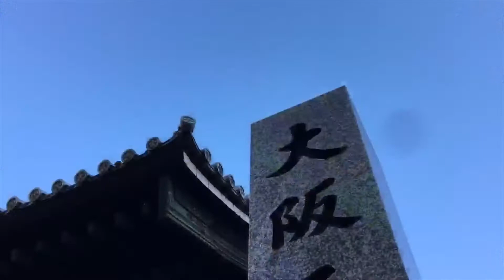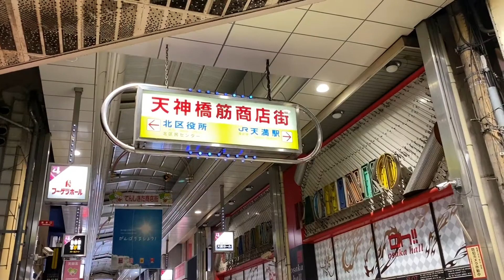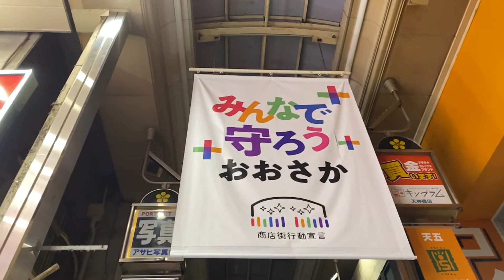【Before midnight】Saturday night October 2020 「osaka morning 330 JAPAN」 Now in OSAKA、virtual trip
【Night Routine in Osaka Japan】

Today is Saturday, October 2020.

11:12 pm Start walking
Let's walk!

This is the Tenjinbashisuji Shopping Street in Osaka.
Tenjinbashisuji Shopping Street is the longest shopping street in Japan.
The total length is about 2.6km! The mall has 600 stores including restaurants, greengrocers, coffee shops, and clothing stores.
The beginning of the shopping district started around 1653, in the early Edo period, when a fruit and vegetable market of approximately 2.3 km was completed. After that, this street prospered as the Omotesando of Osaka Tenmangu, and many visitors worshiped at many temples along the intersecting Teramachi street.
What kind of atmosphere is today's Tenjinbashisuji Shopping Street?

Esta es la calle comercial Tenjinbashisuji en Osaka.
La calle comercial Tenjinbashisuji es la calle comercial más larga de Japón.
¡La longitud total es de aproximadamente 2.6 km! El centro comercial cuenta con 600 tiendas, incluidos restaurantes, fruterías, cafeterías y tiendas de ropa.
El comienzo del distrito comercial comenzó alrededor de 1653, a principios del período Edo, cuando se completó un mercado de frutas y verduras de aproximadamente 2,3 km. Después de eso, esta calle prosperó como el Omotesando de Osaka Tenmangu, y muchos visitantes adoraron en muchos templos a lo largo de la intersección de la calle Teramachi.
¿Qué tipo de ambiente es la calle comercial Tenjinbashisuji de hoy?

Questa è la via dello shopping Tenjinbashisuji a Osaka.
La via dello shopping Tenjinbashisuji è la via dello shopping più lunga del Giappone.
La lunghezza totale è di circa 2,6 km! Il centro commerciale ha 600 negozi tra cui ristoranti, fruttivendoli, caffetterie e negozi di abbigliamento.
L'inizio del quartiere dello shopping ebbe inizio intorno al 1653, all'inizio del periodo Edo, quando fu completato un mercato di frutta e verdura di circa 2,3 km. Successivamente, questa strada prosperò come l'Omotesando di Osaka Tenmangu, e molti visitatori venerarono nei numerosi templi lungo l'incrocio tra via Teramachi.
Che tipo di atmosfera è oggi la via dello shopping Tenjinbashisuji?

Đây là phố mua sắm Tenjinbashisuji ở Osaka.
Phố mua sắm Tenjinbashisuji là con phố mua sắm dài nhất Nhật Bản.
Tổng chiều dài khoảng 2,6km! Trung tâm này có 600 cửa hàng bao gồm nhà hàng, nhà kính, quán cà phê và cửa hàng quần áo.
Sự khởi đầu của khu mua sắm bắt đầu vào khoảng năm 1653, vào đầu thời Edo, khi một chợ rau quả dài khoảng 2,3 km được hoàn thành. Sau đó, con phố này phát triển thịnh vượng như Omotesando của Osaka Tenmangu, và nhiều du khách đã thờ cúng tại nhiều ngôi đền dọc theo đường Teramachi giao nhau.
Loại mua sắm Tenjinbashisuji ngày nay là gì?

นี่คือถนนช็อปปิ้ง Tenjinbashisuji ในโอซาก้า
ถนนช็อปปิ้ง Tenjinbashisuji เป็นถนนช้อปปิ้งที่ยาวที่สุดในญี่ปุ่น
ความยาวรวมประมาณ 2.6 กม.! ห้างสรรพสินค้ามีร้านค้า 600 ร้านรวมถึงร้านอาหารร้านขายผักสดร้านกาแฟและร้านเสื้อผ้า
จุดเริ่มต้นของย่านช็อปปิ้งเริ่มขึ้นในราวปี ค.ศ. 1653 ในสมัยเอโดะต้นเมื่อตลาดผลไม้และผักประมาณ 2.3 กม. เสร็จสมบูรณ์ หลังจากนั้นถนนสายนี้ก็เจริญรุ่งเรืองในฐานะโอโมเทซานโดะของโอซาก้าเท็นมังก์และนักท่องเที่ยวจำนวนมากก็มาสักการะวัดหลายแห่งตามถนนเทรามาจิ
บรรยากาศแบบไหนที่ถนนช้อปปิ้ง Tenjinbashisuji ในวันนี้?

처음 뵙겠습니다.
볼 감사합니다.
아침은 오사카를 촬영하고 있습니다.
괜찮 으시면 댓글을 채널에 등록하십시오.

오늘은 일본을 걷고 있습니다.
오늘은 오사카를 걷고 있습니다.

如果愿意，请发表评论并订阅该频道。